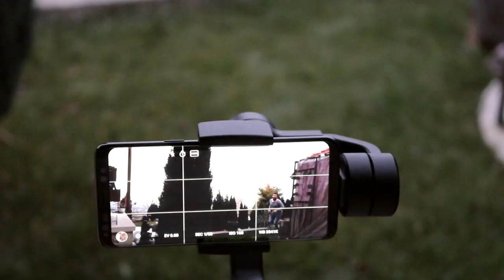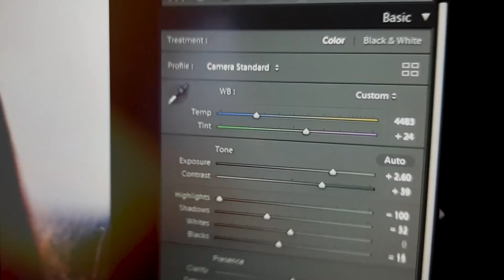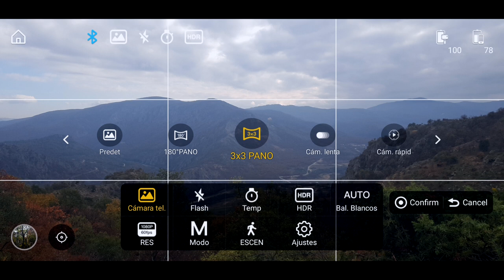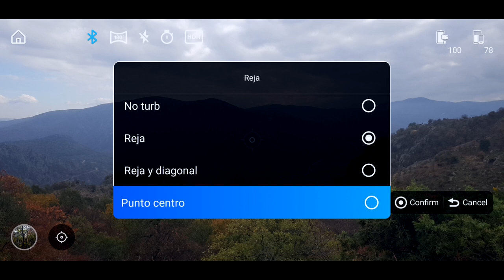¿Por qué me he comprado el SMOOTH 4? | Julian Marinov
En este vídeo os explico por qué me he comprado el Zhiyun Smooth 4, os muestro mis pruebas, experimentos y sigerencias de uso.

SÍGUENOS